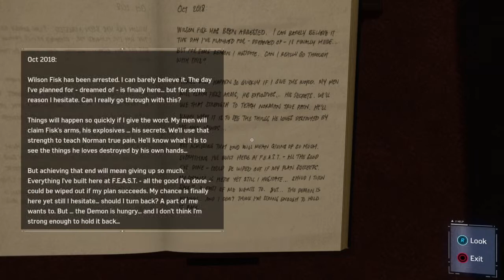A Fresh Start | Spider-Man - Part 12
Darkness rears its head...